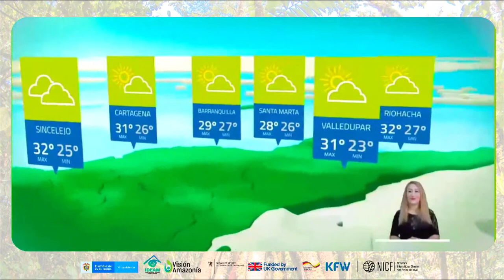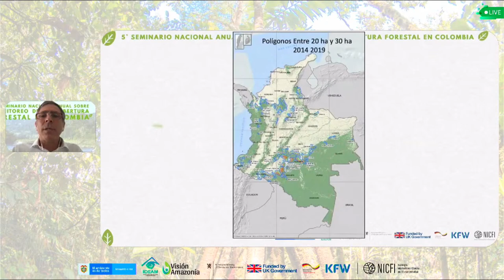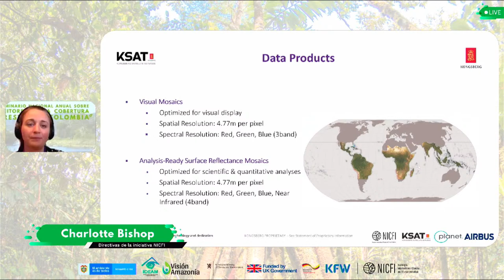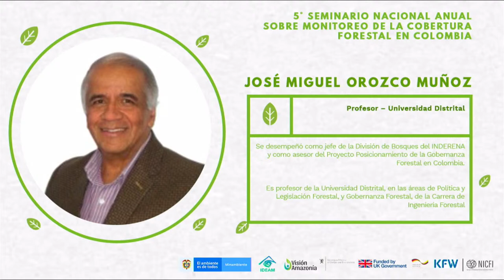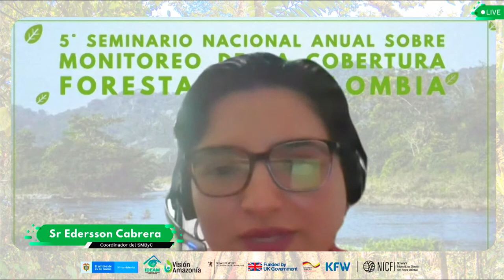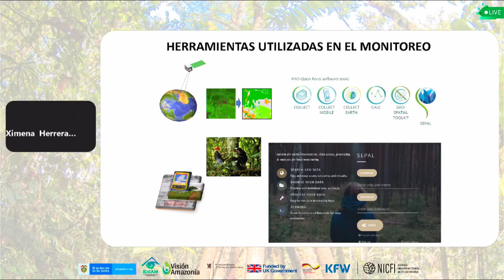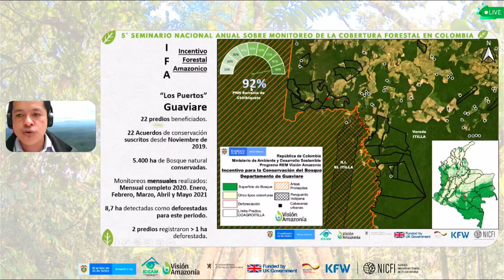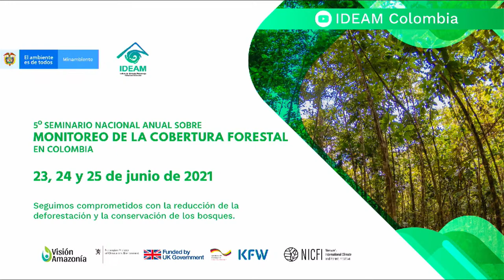5th Annual National Seminar on Forest Cover Monitoring in Colombia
June 23
Forest monitoring

-Monitoring of forest conservation/restoration agreements: reflection of localaction for the maintenance ofthe forest.

-Local monitoring systems vs. National monitoring forest system: articulation of efforts for forest and biodiversity monitoring.

-Information technologies for forest monitoring